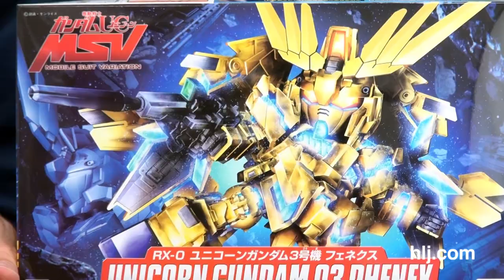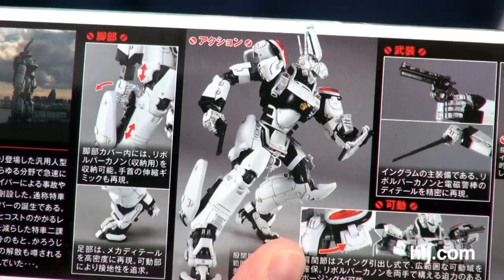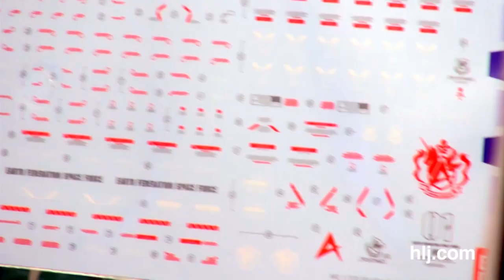MG Hi Nu Gundam Ver Ka! | Gunpla TV 156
We weren't able to fully assemble the 1/100 MG Hi-Nu Gundam Ver.Ka during the Live Event ) but we are back in episode 156 to show off the finished kit (minus all those decals). Enjoy another Bandai MG masterpiece!